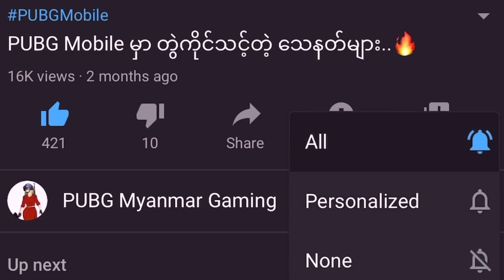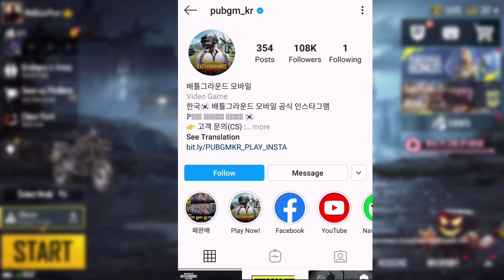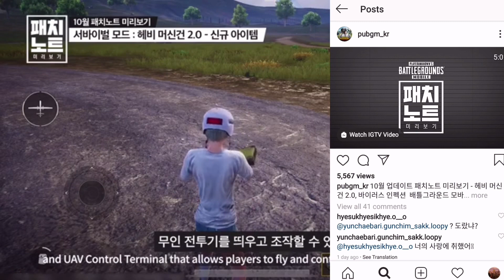Payload 2.0 ကို မကြာခင် Game ထဲမှာ တွေ့ မြင်ရတော့မှာပါ || PUBG Mobile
အားလုံးဘဲ မင်္ဂလာပါဗျ။ ကျွန်တော်ကတော့ Novel ပါဗျ။ ဒီ Video မှာတော့ ကျွန်တော် သူငယ်ချင်းတို့ကို PUBG Mobile မှာ Payload 2.0 နဲ့ Infection Mode ထွက်ရှိလာမဲ့ ရက် အတိအကျကို ဖော်ပြပေးလိုက်ပါတယ်ဗျ။ သူငယ်ချင်းတို့အနေနဲ့ ဒီ Videoလေးကိုနှစ်သက်မယ်လို့ မျော်လင့်ပါတယ်ဗျ။